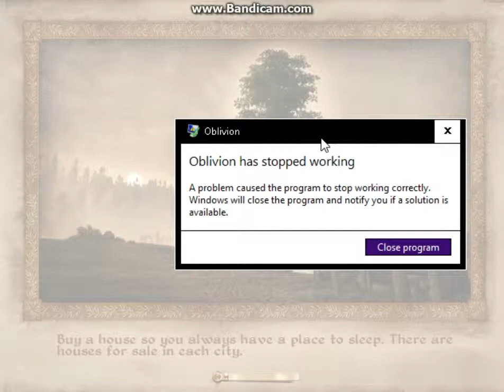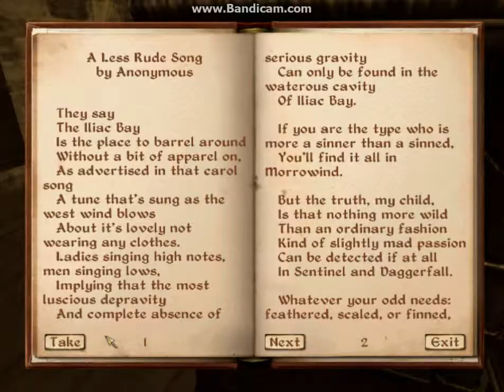Let's Interactively Play Oblivion Part 10 2/4 To the east, killing many people, stealing stuff